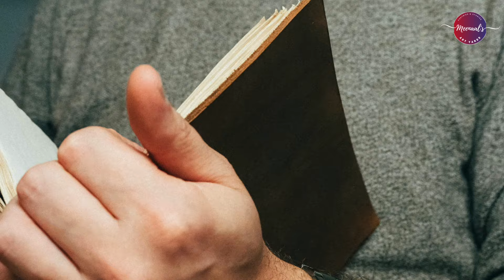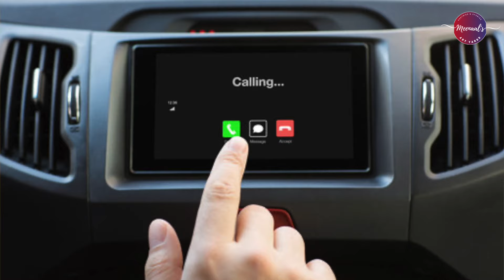Rabta EP 1 | A Hindi Love Story Series That Will Touch Your Heart!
Rabta, my new web series  is about Nihal and Netra, and the connection that's formed between them even though they haven't met. Watch the complete video. New episodes released every Friday!